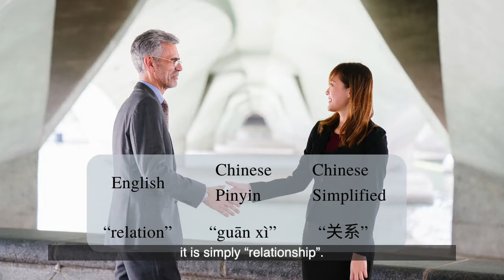Chinese Culture - Guanxi